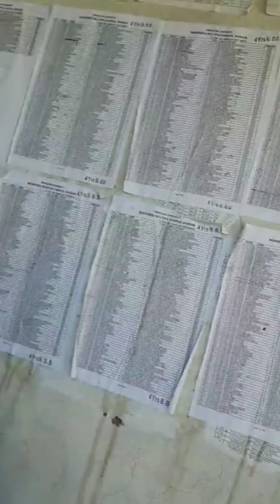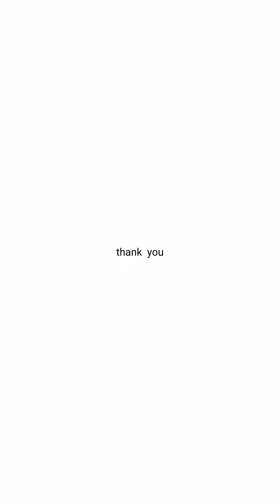FRIENDSHIP#2022 NEW VLOG#DHARAN MY BEST FRIEND#BEST MEMORY # SPECIAL DAYS#MISS YOU LOVE YOU#😘😘